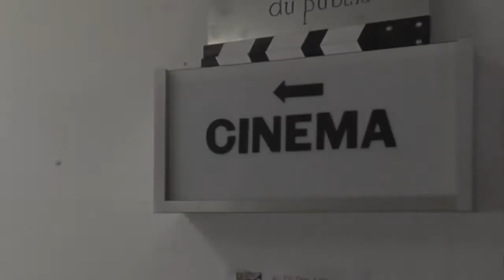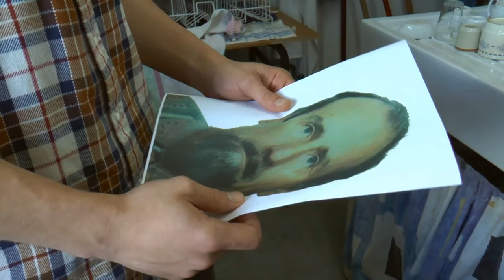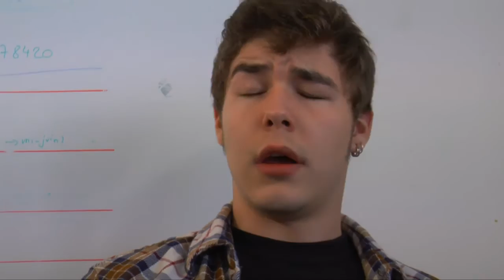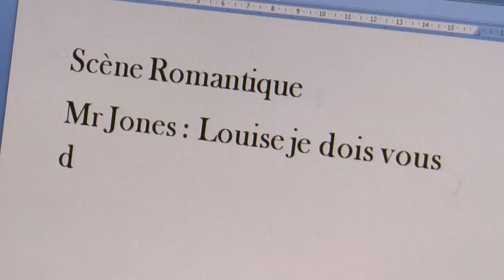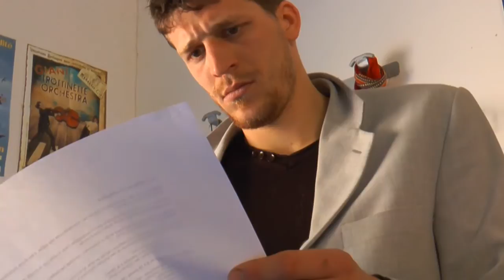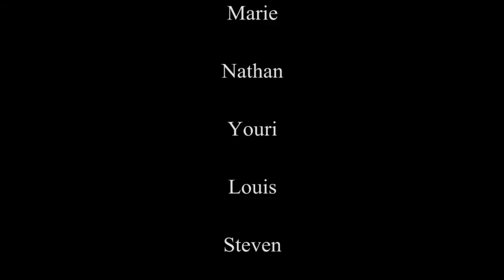Louise, j'ai quelque chose à vous dire - Court-métrage - impro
Imaginer, tourner et monter un court-métrage en moins de 10 heures.

L'association "Au Fil des Arts" organisait, le 26/03/2016, une journée d'improvisation vidéo : 4 groupes de 5 personnes, tirés au sort sur 20 participants, avaient 10 heures pour imaginer un court métrage avec 3 contraintes :

- Un thème,
- Un objet
- Une phrase à placer.

Équipe de Louise, j'ai quelque chose à vous dire :

- Marie-Paule
- Youri
- Nathan
- Peggy
- Louis